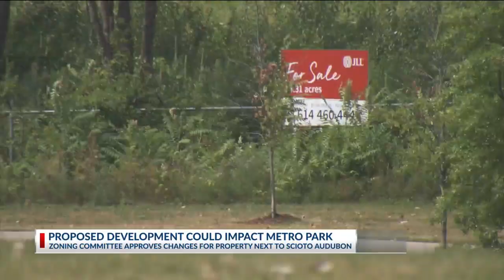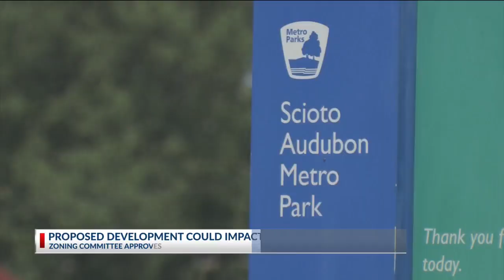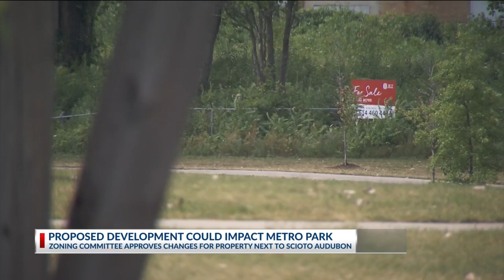Columbus council, Metro Parks at odds over 800-apartment development